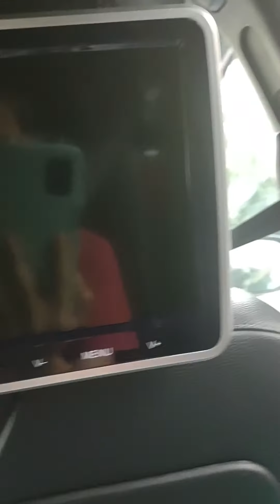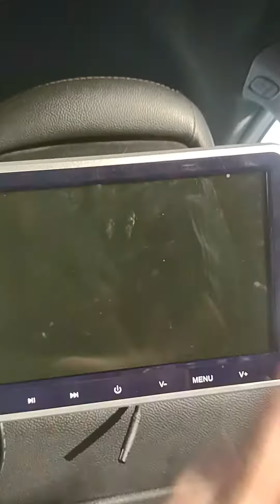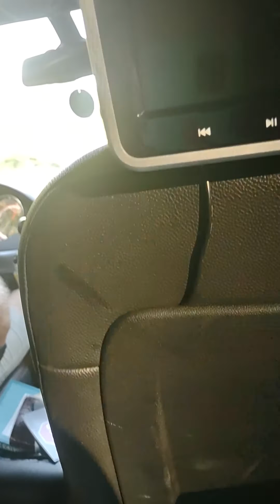pretty Tennessee mountain 🏔️🌄🏔️🏔️🌄🌄